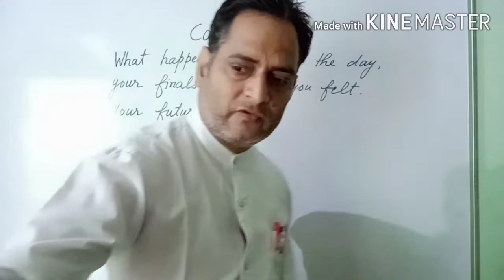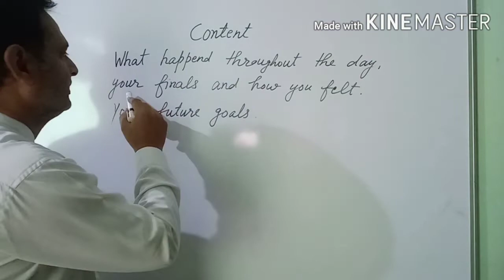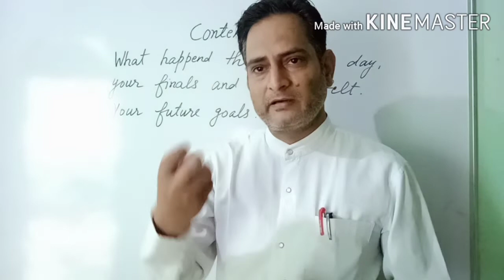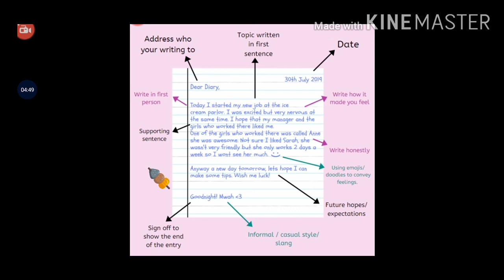TIPS FOR DIARY WRITING/THE BEST WAY TO WRITE A DIARY